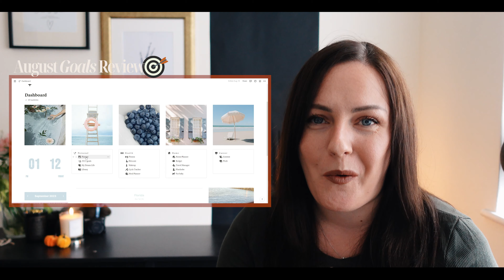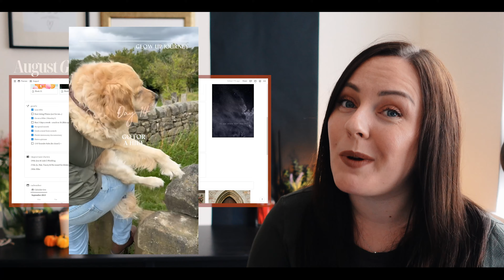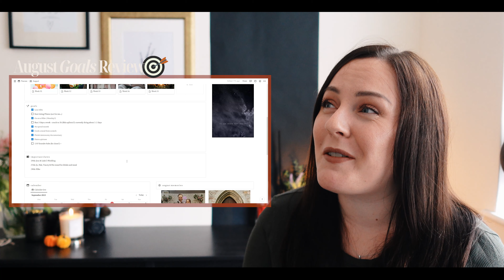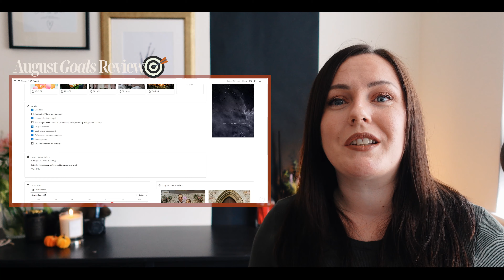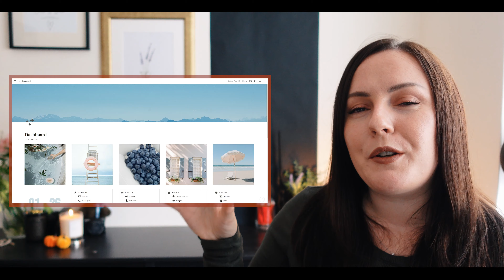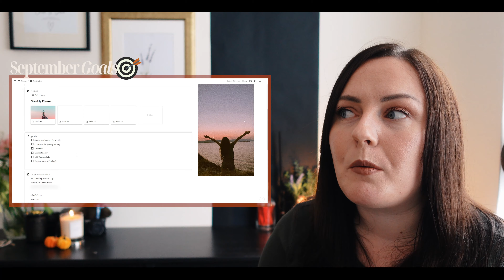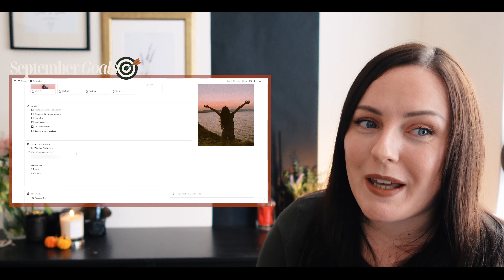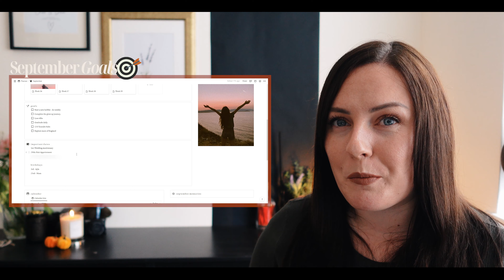August Reflections and September Planning | Notion Setup for Productivity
Reflecting on August to see what goals i achieved and how August turned out. Then moving on to goal setting for September and talking about key tasks and what i want to do.

t i me s t a m p s

Hi I’m Cassie! A 31 year navigating life and dreams. My channel is about sharing My Dream Life journey, in turning my dreams to reality. Follow for lifestyle videos and vlogs, notion updates and tips for living your dream life. Grab a cuppa and stay awhile.